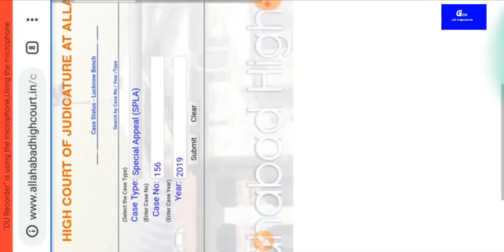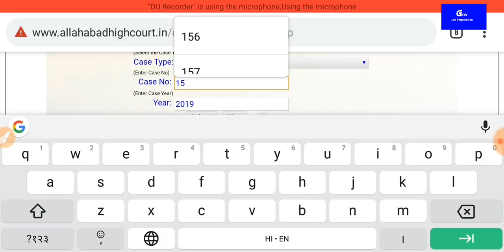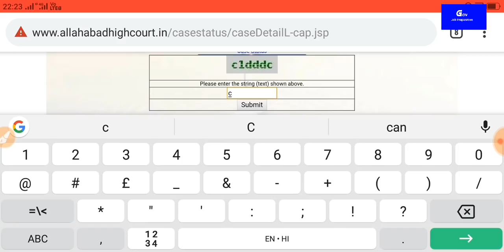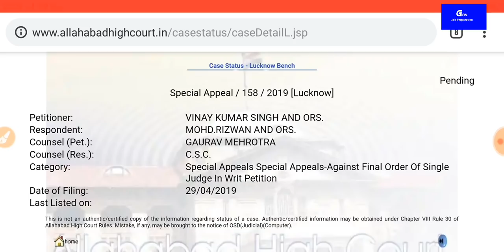69000 शिक्षक भर्ती अपडेट / 60 - 65 वालो के लिए खुशखबरी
69000 शिक्षक भर्ती अपडेट / 60 - 65 वालो के लिए खुशखबरी